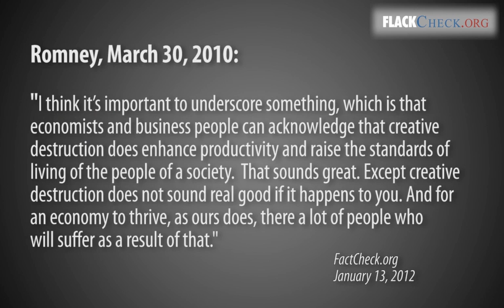FlackCheck.org on out of context "creative destruction" quote in "King of Bain"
FlackCheck.org shows how pro-Gingrich superPAC film "King of Bain" takes a statement by former governor Romney on "creative destruction" out of context to suggest he was referring to a specific company featured in the film, when he was not.